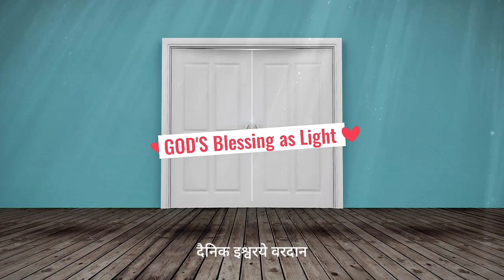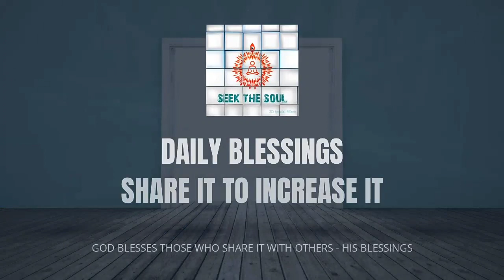वरदानों को मेहसूस करें हर दिन | हिंदी -61 | दिव्य आत्माओं के पीछे देखा गया प्रकाश के मुकुट का रहस्य